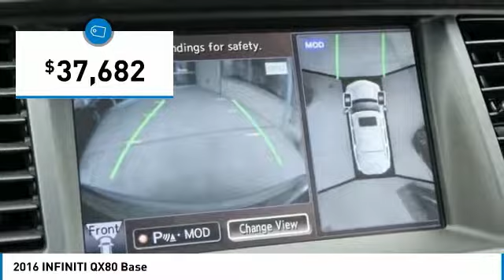2016 INFINITI QX80 Dallas TX, Ft. Worth TX, Grapevine TX G9613424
Grubbs INFINITI
1500 E State Highway 114

Navigation ~ Moonroof ~ BOSE Audio System ~ Heated Front & 2nd Row Seats ~ Heated Steering Wheel ~ DVD/Theater System ~ Power Liftgate ~ Blind Spot Warning ~ Forward Collision Warning/Prevention ~ Backup Collision Warning/Intervention ~ 360 Surround View Camera ~ Adaptive Cruise Control ~ 22-inch Tires & Wheels ~ 2-Driver Seat Memory ~ Rear Seat Climate Control ~ Rain Sensing Wipers ~ Remote Engine Start ~ Bluetooth Phone & Audio Connectivity ~ brbrDriver's Assistance Package ~ DVD/Theater Package ~ 22-inch Tire & Wheel Package ~ Clean Carfax ~ Certification Available ~